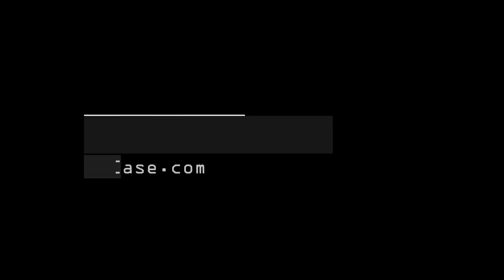After Effects Glitch Lower-third for a Manufacturer specialized in all type cellphone cases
Mainly have 4 categories:
leather Case:  have wallet leather case, hand starp case, folio case, 360 degree rotating case, flip cover, fold stand cases, smart case;
Phone Case Cover: have PC case, TPU case, Silicon case, Pudding case, TPU+PC dual layer case, hard case with many different Crafts;
Universal Case: have holster case, belt clip case, case with keyboard, pouch, 4inch size cellphone case to 12 inch size tablet pc cases.
Tempered Glass: Various types of mobile phone film can be produced. Welcome OEM&ODM

We are focus on cases quality and design. Quality is the life of the enterprise and service is the soul of the enterprise. Fashion and practical design is our pursuit. Hope to cooperate with you .Mutual development, mutual benefits.